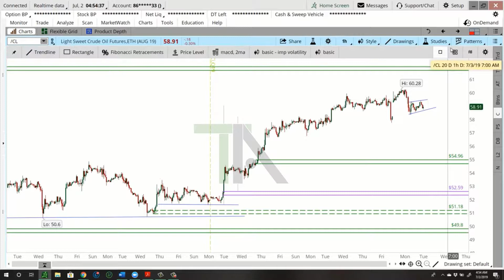Crude Oil Short | 7/2/19